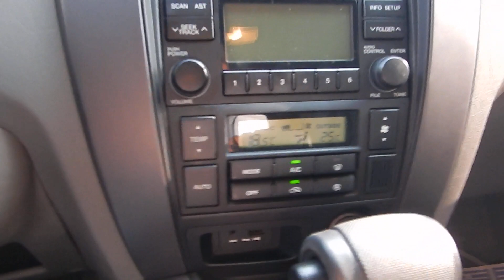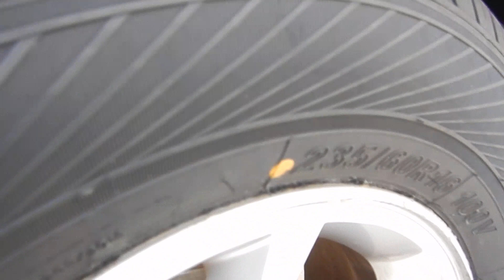Hyundai Tucson GLS 2.0 16v Automática - 2012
IMPECÁVEL, COM MANUAL E CHAVE RESERVA. A TUCSON É RECONHECIDA PELA QUALIDADE E ÓTIMO CUSTO BENEFÍCIO. CONTA COM MOTOR 2.0 FLEX DE 145cv E CÂMBIO AUTOMÁTICO, ALÉM DE OFERECER ÓTIMO ESPAÇO INTERNO, CENTRAL MULTIMÍDIA E ACABAMENTO EM COURO